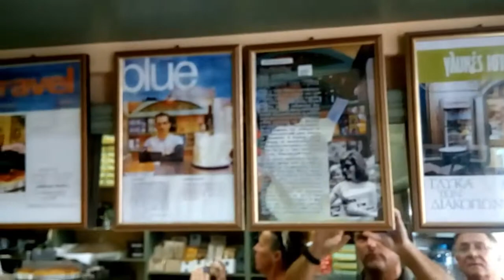Το ιστορικό γαλακτοπωλείο της Κέρκυρας, της οικογένειας Αλέξη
Στο γαλακτοπωλείο αυτό στα καντούνια της παλιάς πόλης της Κέρκυρας, η οικογένεια Αλέξη, φτιάχνει το βούτυρο Κερκύρας, εδώ και 80 χρόνια